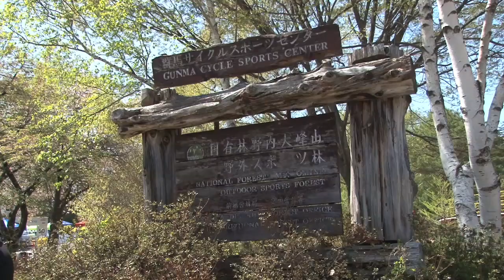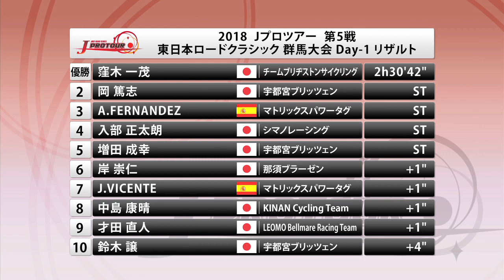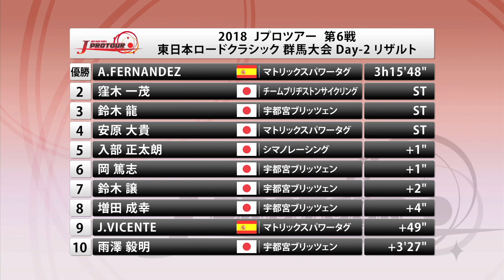2018 Jプロツアー第5戦第6戦 群馬大会 速報動画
2018年4月28日（土）29日（日）群馬県みなかみ町にて行われたＪプロツアー第5戦「東日本ロードクラシック群馬大会Day-1」とJプロツアー第6戦「東日本ロードクラシック群馬大会Day-2」2連戦のダイジェスト映像です。